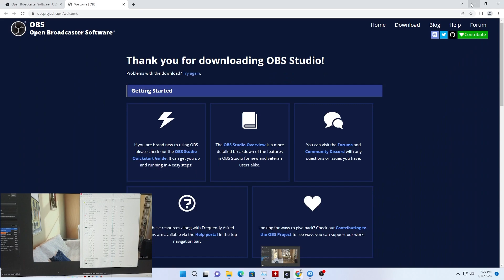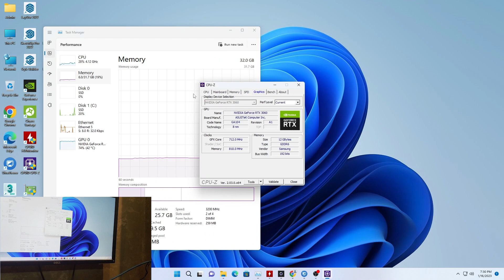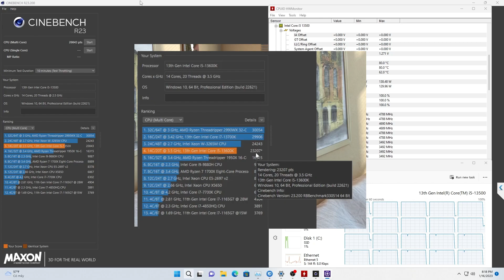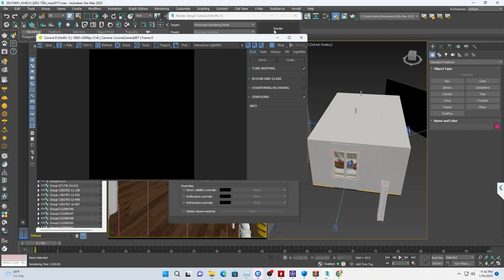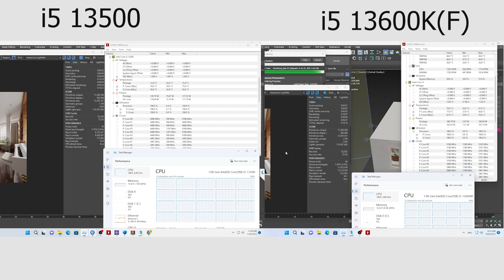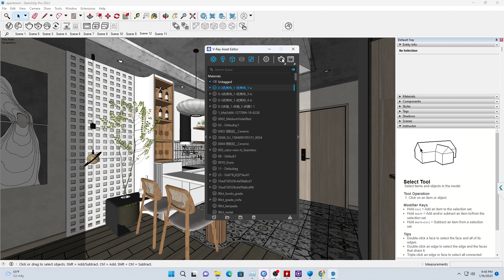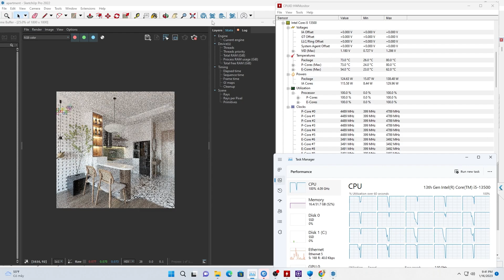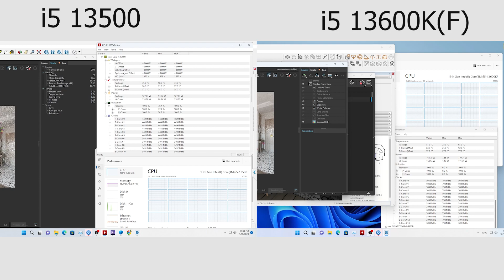Hiệu năng Render thực tế của I5 13500? NGON VÀ MÁT TRONG TẦM TIỀN?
Mình sẽ  cố gắng giải đáp thắc mắc và tư vấn cấu hình máy tính của tất cả mọi người khi xem kênh của mình dù có mua máy tính của mình hay không.